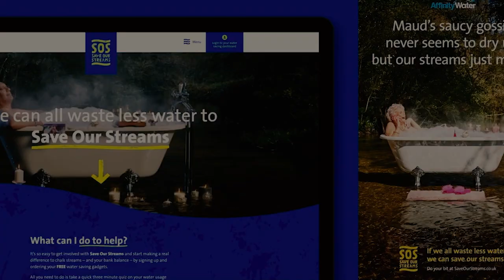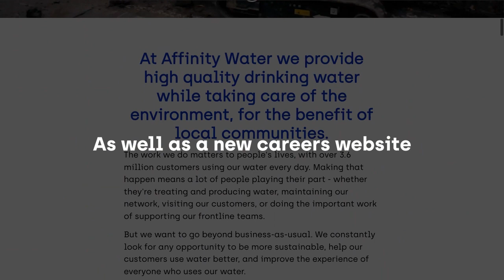Annual Report Video 2022